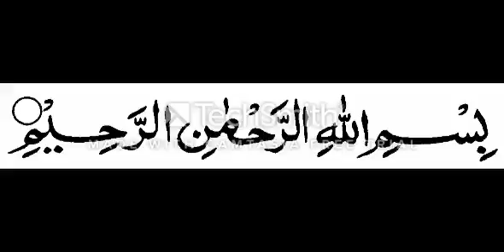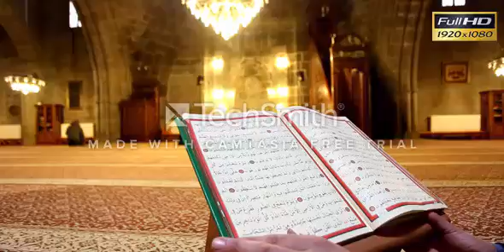Most Beautiful And Smooth Quran Recietation in Jumma Prayer Kuwait City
The Most Beautiful And Smooth Recitation Of Quran By Qari In The Friday Jumma Prayer In The Kuwait City Mosque.Its One Of The Most Amazing Reciters In The World. Please Subscribe The Channel For More Amazing Videos